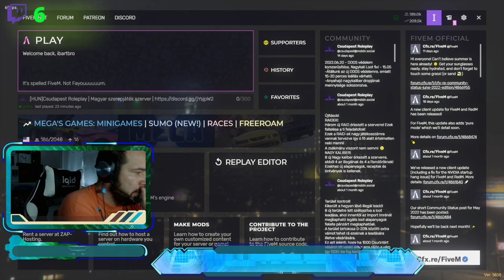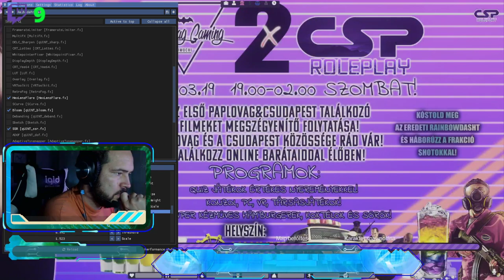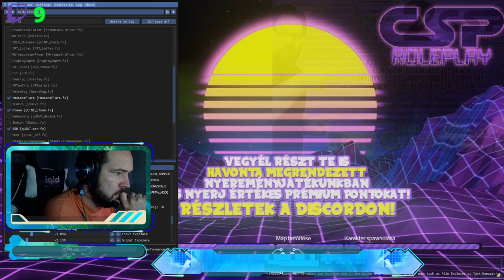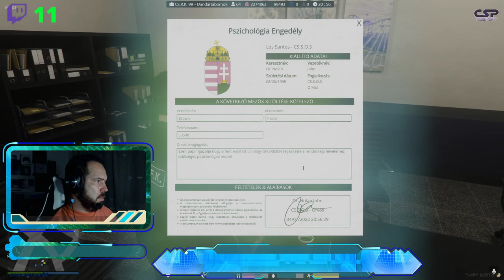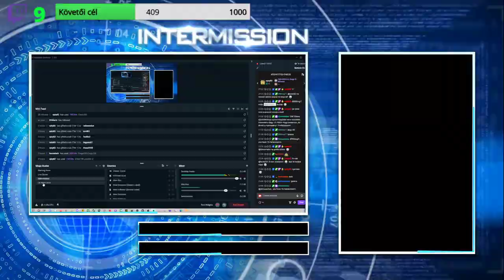Sobri Jóska - Pandúrélet #28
📰 Kíváncsi vagy mi újság van?